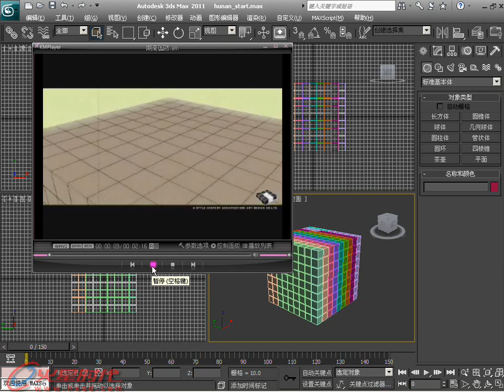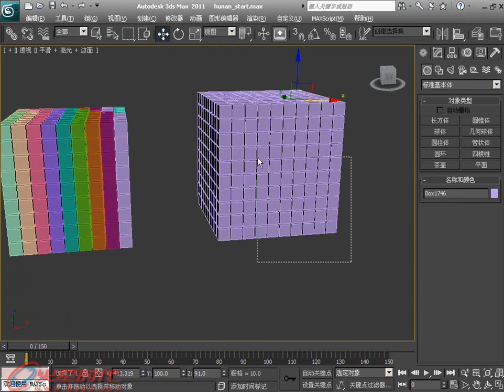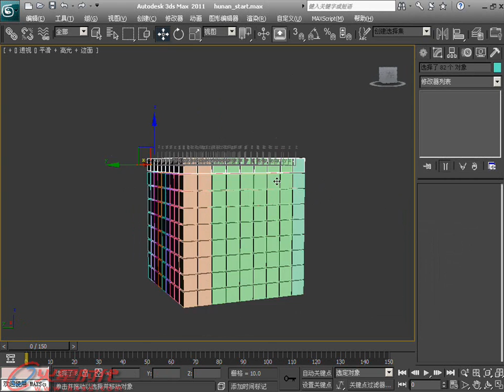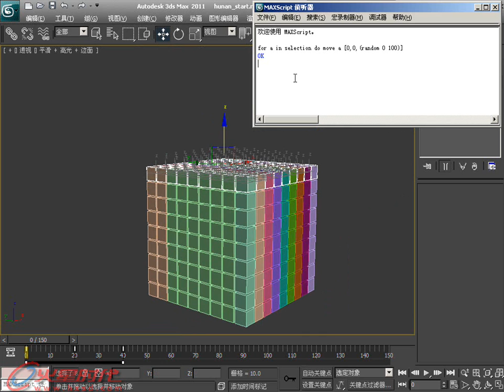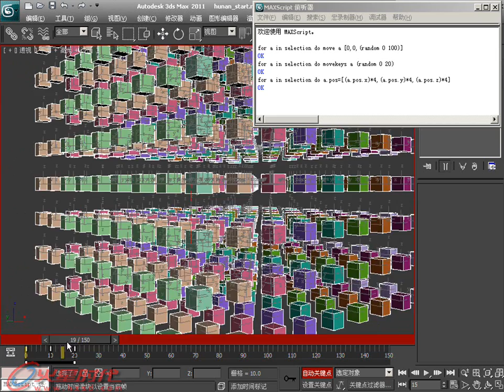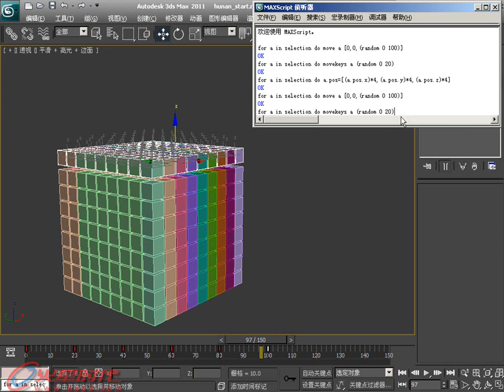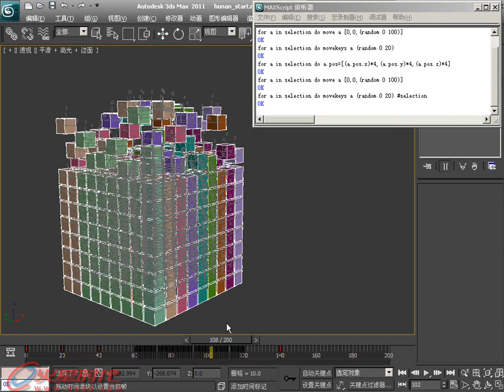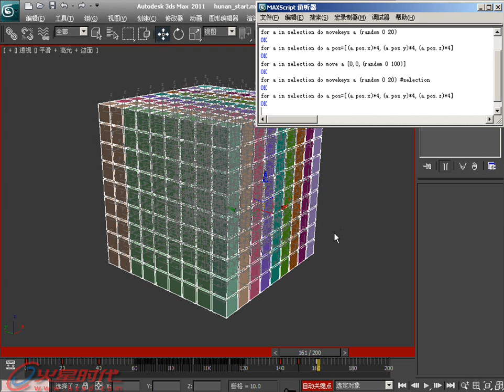第17章 第1节 9.MAXScript综合实例 [3ds Max 2011白金手册]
第17章 MAXScript脚本语言 第1节 MAXScript脚本语言 9.MAXScript综合实例 // 简介：《3ds Max 2011白金手册》系列是"火星时代"推出的全面介绍如何利用3ds Max软件制作三维动画的大型多媒体教学手册，包含四册约2400页的教学手册和8张DVD。